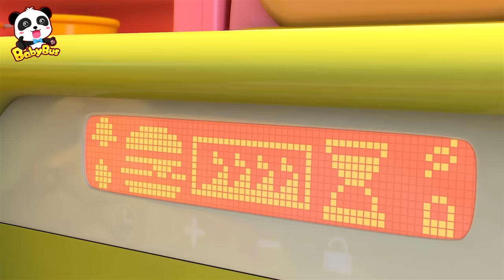Một ngày làm bỏng ngô cầu vồng | Món ăn ngon tuyệt | Nhạc thiếu nhi vui nhộn | BabyBus